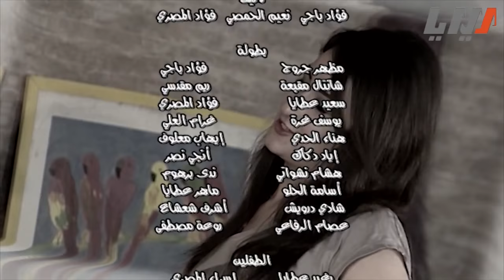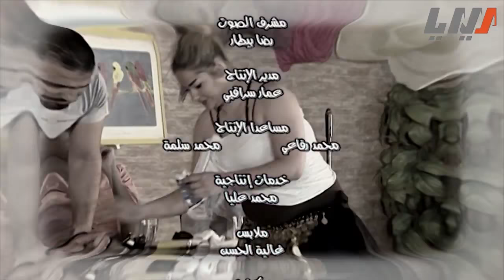مسلسل بروفات 2 الحلقة 29 التاسعة والعشرون | Brovat Season 2 HD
مسلسل بروفات 2
مسلسل اجتماعي ساخر
بطولة مظهر جروج - سعيد عطايا - ريم مقدسي - شانتال مقبعة - فؤاد المصري - فؤاد بالجي - شفيق محسن
اخراج سعيد عطايا